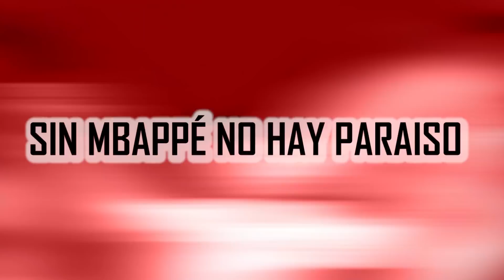La BRONCA de NEYMAR en la DERROTA del PSG ante el NIZA, SIN MBAPPÉ no HAY GOLES en el PSG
París Saint-Germain volvió a decepcionar de la mano del entrenador Mauricio Pochettino. A pesar de contar con Lionel Messi y Neymar en el campo, los parisinos cayeron por la mínima en casa del Niza.

Cuando el juez central indicó el término del partido, Gouiri jaló el balón con una pierna, lo levantó con la otra y metió un taco. Un lujo que al parecer no le gustó nada al extremo brasileño.

Neymar, que por cierto iba justo en la dirección de Gouiri para apretar la salida del Niza, tomó dicha acción como una burla. No solo empujó al rival sino que le dijo un par de cosas.

De inmediato el juez de línea los separó a ambos y después compañeros del afectado salieron a encarar a la estrella sudamericana. Por poco se arma una trifulca en el cierre del compromiso.

Ahora, cuando es él quien las sufre, se enoja...